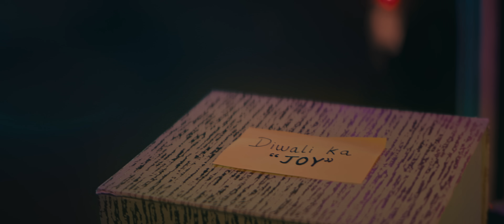Diwali Ka Joy | Bharat Ka Joy | Joy e-Bike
Diwali is not just about lights, gifts, and crackers. It is all about spreading Joy and smiles.

Celebrate 'Diwali Ka Joy' unconditionally with Joy e-bike.